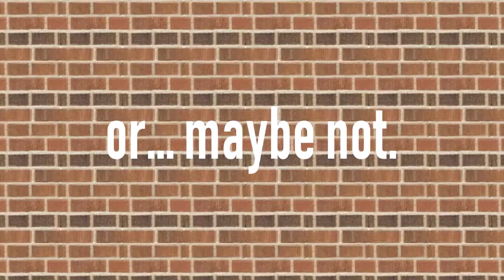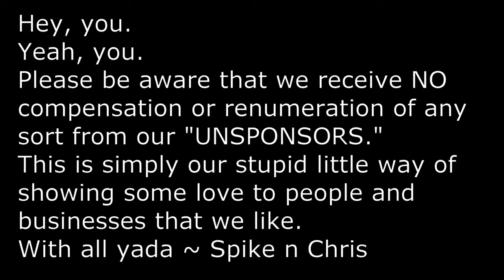Geekin Out Ep 18 - First Friday Market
Slap on the sunscreen and burn some body butter! It's GEEKIN OUT! LIVE...-ish...
Spike n Chris are at Mount Sterling, KY's First Friday Market, where they essentially wander around, get classic pop blared at them, don't touch the classic cars, and make promises they can't possibly keep!
Oh, and Della, too!
So, pucker up, Buttercup! GO 18 is on the Tube!